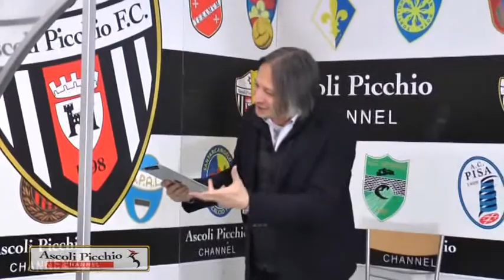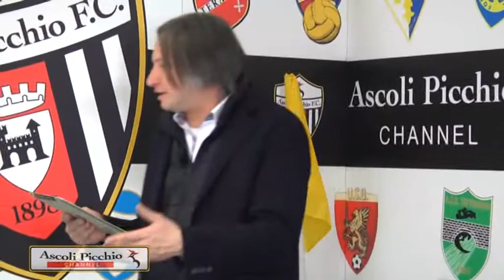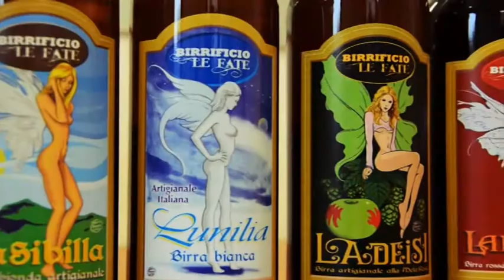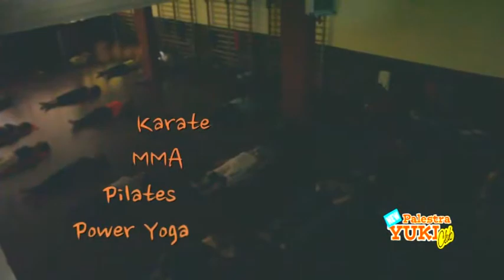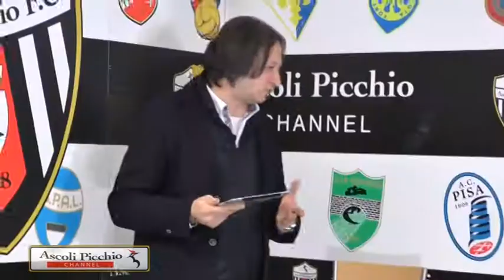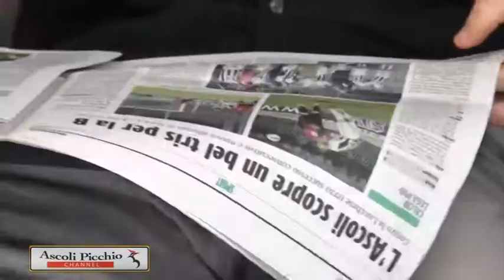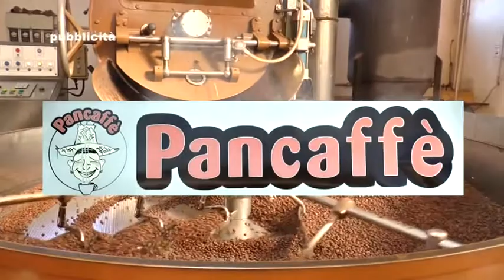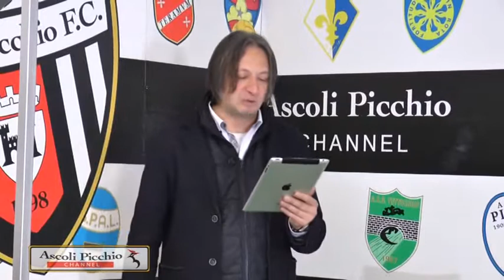Ascoli Picchio Channel n. 23 - 9 marzo 2015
Trasmissione andata in onda su ètvAscoli - canale 606 nelle Marche